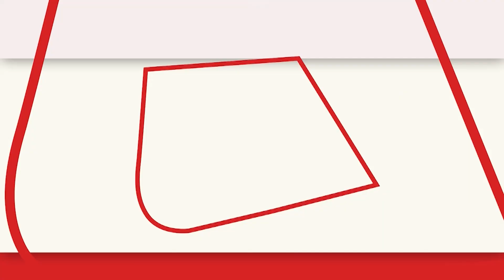parliament Session 2023: Piyush Goyal ने कहा- लोकतंत्र को मजबूत बनाने का प्लेटफार्म है संसद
केंद्रीय मंत्री पीयूष गोयल (Piyush Goyal) ने कहा कि भारत लोकतंत्र की जननी है..संसद लोकतंत्र को मजबूत बनाने का प्लेटफार्म है...गुलामी से कई देश मुक्त हुए..अधिकांश देशों में लोकतंत्र टिक नहीं पाया है..भारत में लोकतंत्र और मजबूत हुआ है..